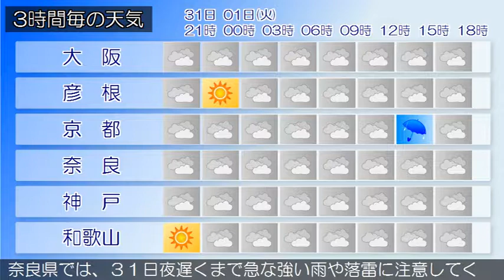2017/07/31 近畿地方の天気予報 夕